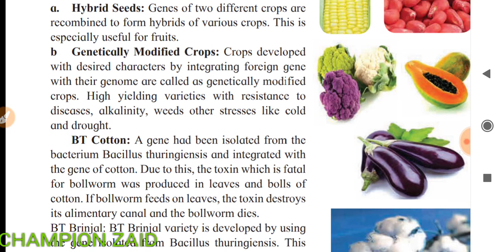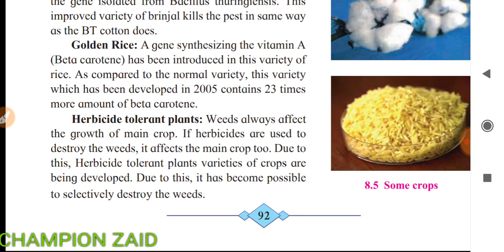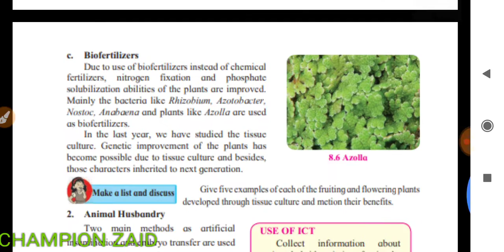Crop biotechnology | All concepts related to crop biotechnology explained